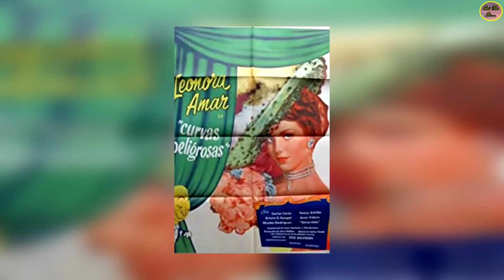QUÉ FUE DE…LEONORA AMAR, LA ACTRIZ QUE TUVO UN MATRIMONIO FALSO PARA TAPAR SER 😍 DE ESTE PRESIDENTE